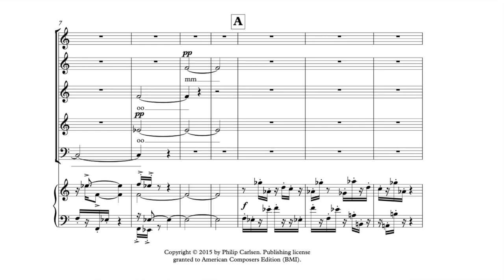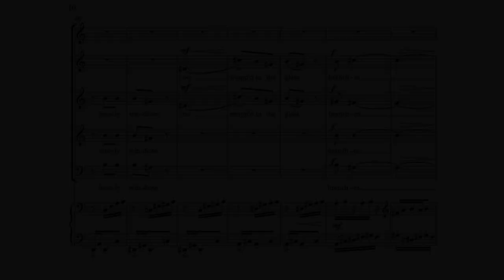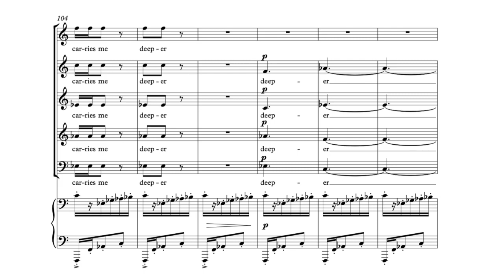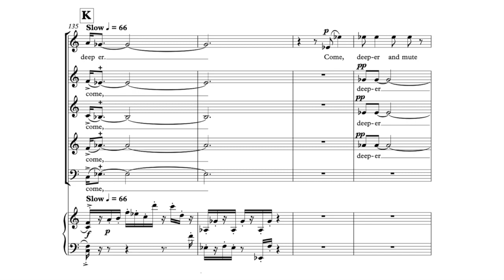Glass Night (PHILIP CARLSEN) | ROCKY MOUNTAIN CHAMBER CHOIR | Demo Recording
_Glass Night_
lyrics by Wesley McNair

Performed by the Rocky Mountain Chamber Choir - Virtual Singers featuring soloist Kiersten Honaker.

Born in Coulee Dam, Washington, in 1951, *PHILIP CARLSEN* studied at the University of Washington, Brooklyn College, and the CUNY Graduate Center, working principally with Robert Suderburg and Jacob Druckman, as well as with Stuart Dempster, William Bergsma, Mario Davidovsky, and Charles Dodge.  He has received fellowships from the National Endowment for the Arts, the National Institute of Arts and Letters, and the Maine Arts Commission; a residency at the MacDowell Colony; and the 1989 American Composers Alliance/Town Hall Commission.

The National Symphony Orchestra, in connection with its nationwide residency program, chose Carlsen to represent Maine in writing a new chamber work for premiere at the Kennedy Center that would “express the spirit of Maine’s people.”  Other commissions have come from the Portland Symphony Orchestra, the Bossov Ballet Theatre, the Sebago-Long Lakes Region Chamber Music Festival, the trio Penumbra, etc.  Carlsen’s solo piano piece “October,” recorded by his son Melsen, is available from Navona Records on the SCI CD series.

In addition to his orchestral, chamber, and vocal music for traditional Western musicians, Carlsen has also composed for Javanese and Sundanese gamelan, for Laotian khean, and for his own original instruments.  He has written and premiered five pieces for automobile orchestra in Farmington, Maine.  One of them, “ReinCARnation,” was encored in October 2015 in the courtyard of Schloss Mirabell in Salzburg.

Get your music recorded by the Rocky Mountain Chamber Choir - Virtual Singers

This recording of "Glass Night" was recorded by RMCC Large Choir.